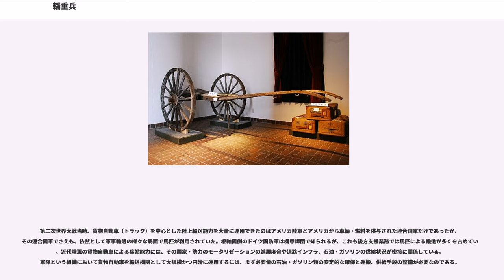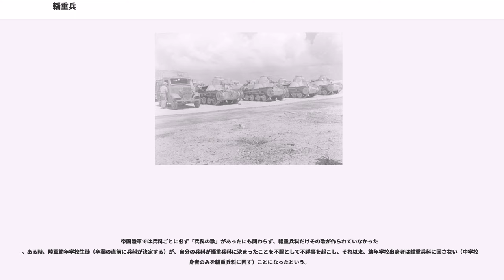輜重兵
輜重兵（しちょうへい）または輜重兵科（しちょうへいか）は、大日本帝国陸軍の兵科の1つ。兵站を担当した。

輜重の輸送を行う雑卒である輜重輸卒（後に輜重特務兵と改称）たちを警備し、管理・統制するのが輜重兵であったが、帝国陸軍内部でも「輜重兵」と「輜重輸卒」の区別が明確に認識されていなかった。

陸上自衛隊においては、輸送業務や輸送統制を行う「輸送科」、糧食・燃料などの補給を行う「需品科」に相当する。

戦闘行動の上で兵站業務は極めて重要であり、輜重兵とはこの兵站業務を専門として監督・管理をする兵科である。水食料・武器弾薬・各種資材など様々な物資を第一線部隊に輸送して、同部隊の戦闘力を維持増進することが主任務であり、貨物自動車（トラック）などの大型車両を保有するが、後方任務に限定されていたので武装は比較的軽装備である。

但し、敵は通常、後方連絡線・兵站線を断とうとすることから、輜重兵はゲリラの遊撃や航空阻止の対象となりやすく、いったん攻撃を受けると戦闘力や防備（装甲）に乏しい輜重部隊は大きな損害を受ける場合もあった。敵側による航空阻止は補給部隊そのものの破壊だけでなく、それが利用する主要交通路（橋・トンネル・鉄道・港湾など）も標的として、物資輸送の遅滞・妨害を目的とした。

帝国陸軍の輜重具は日中戦争期に至るまで馬匹による運搬が主力であった。輜重車が本格運用されたのは日清戦争終了後であった。日露戦争中には輜重車が投入され、輸送を担った。

帝国陸軍においては明治6年3月に輜重兵の編成が開始された。創設当初、フランス軍士官の提案により四馬曳輜重車が採用されたものの、大型過ぎて日本の道路事情には適していなかった。明治10年の西南戦争においては役夫を民間から組織したが、逃走のおそれがあり、また経費負担が大きかった。これは当時の日本人には階級意識が残っており、士分以外の者が戦争に関わることを嫌ったためである。明治12年に民間用の手車を参考とし、実用的な輜重車である徒歩車を開発した。自重は71kg、最大積載量は112kgであり、1名ないし2名の人力で牽引された。この荷車は明治14年2月に輜重輸送車として制式化され、明治19年1月に廃止された。代替として明治19年に有坂車が採用された。これは馬車一頭により牽引する一馬曳二輪車である。明治27年には二輪輜重車が採用された。1903年（明治36年）には三六式輜重車が正式採用された。また三六式四輪輜重車、三八式二輪輜重車などが開発された。1906年（明治39年）には三九式輜重車が制式化され、この一馬曳二輪車が日中戦争期まで使用された。さらに、十年式二馬曳輜重車、十年式四馬曳輜重車が順次開発使用された。1930年（昭和5年）には九〇式二馬曳輜重車が制式化されたが、戦時騎兵旅団専属にとどまった他、九六式輜重車が開発された。しかし、あくまで主力は敗戦まで三九式輜重車であった。

第二次世界大戦当時、貨物自動車（トラック）を中心とした陸上輸送能力を大量に運用できたのはアメリカ陸軍とアメリカから車輌・燃料を供与された連合国軍だけであったが、その連合国軍でさえも、依然として軍事輸送の様々な局面で馬匹が利用されていた。枢軸国側のドイツ国防軍は機甲師団で知られるが、これも後方支援業務では馬匹による輸送が多くを占めていた。近代陸軍の貨物自動車による兵站能力には、その国家・勢力のモータリゼーションの進展度合や道路インフラ、石油・ガソリンの供給状況が密接に関係している。軍隊という組織において貨物自動車を輸送機関として大規模かつ円滑に運用するには、まず必要量の石油・ガソリン類の安定的な確保と運搬、供給手段の整備が必要なのである。

帝国陸軍においても自動車については、1907年（明治40年）から調査が始められており、その後1915年（大正4年）に軍用自動車試験班、1918年（大正7年）12月1日に自動車隊、1925年（大正14年）に陸軍自動車学校が設けられた。

満州事変に際しては、陸軍自動車学校で編成された自動車隊が満州に送られ、関東軍（野戦）自動車隊として活動した。これより自動車輸送への評価・関心が高まったが、陸軍では常に地形による制限を受けるという理由で自動車の使用を抑制し、自動車を効率的に駆使するためには人工的に道路を建設改修するという必要の根本観念を欠いていた。そのため肝心の戦地での自動車化は進まず、日中戦争においても依然として馬が輜重の主力を占めていたとされる。

1930年代中頃に帝国陸軍は九四式六輪自動貨車を制...